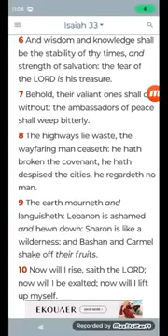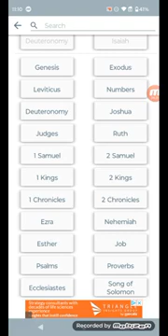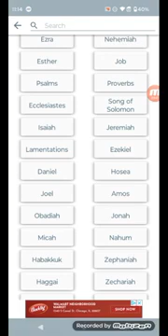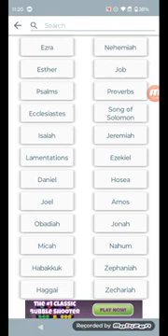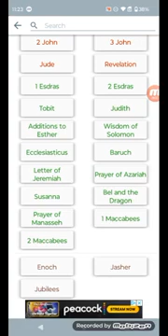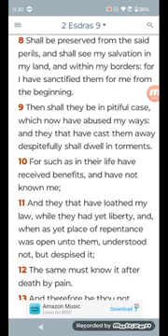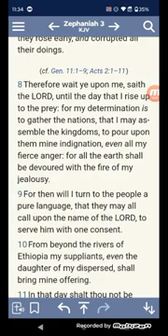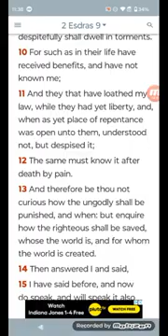You can’t carnally prepare for what’s coming